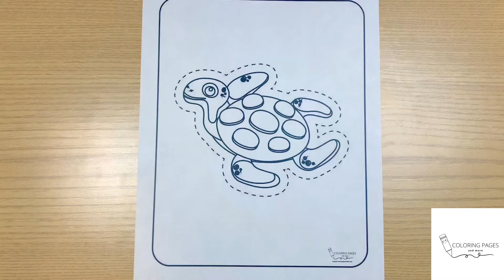Sea Turtle Coloring Page for Kids - Color with Me - Free Coloring Pages and More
Turtley awesome! Hey, hey, hey, friends! Print out this sea turtle coloring page and then hang it up on your wall.